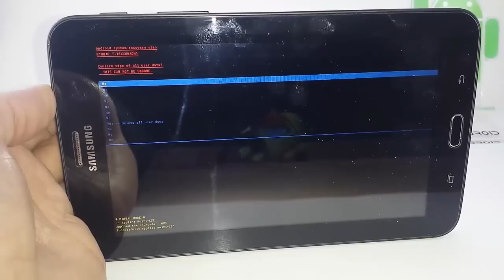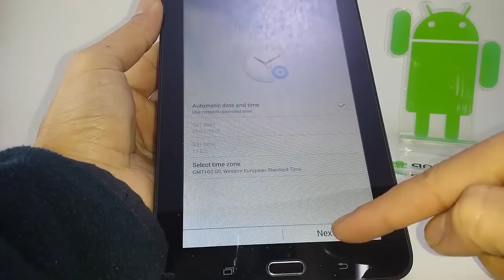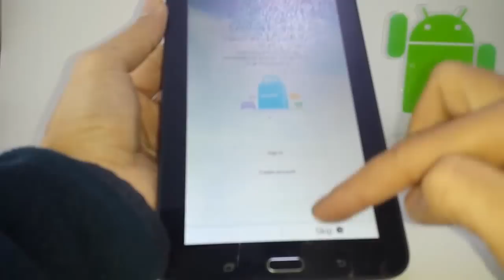Hard Reset SAMSUNG T116 Galaxy Tab 3V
warning! Do this at your own risk! All your phone data (contacts,photos,videos,music,messages,a­pplications,games,files,) will be lost! Please make backup first if you can
.If you forgot your screen lock combination follow these steps
* Power off your phone
* Press together volume up + home button + power button
* Release your fingers of the phone when Samsung logo appear
* Choose with volume buttons "wipe data/factory reset" and select it with powre button
* Choose "yes" with volume buttons and select it with power button
* Wait untiil format is complete
* Select "reboot system now"
* wait untill phone restarts
That's it!